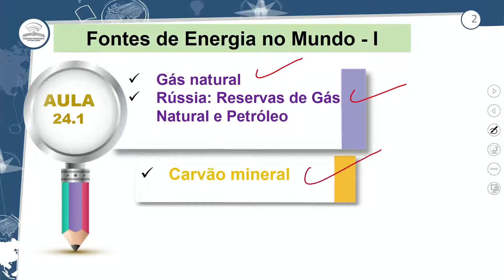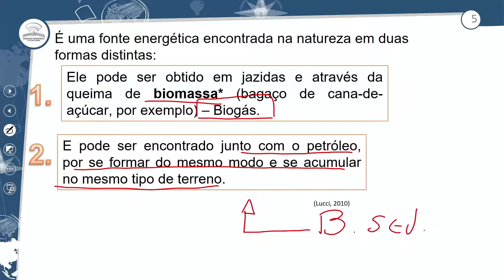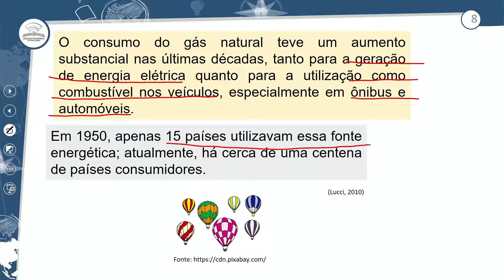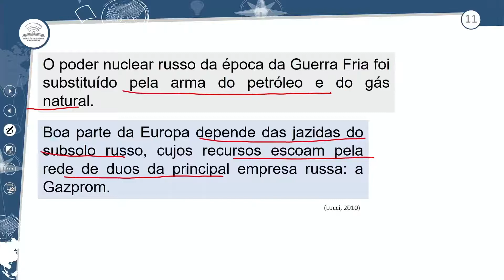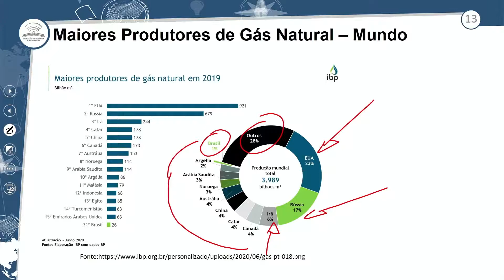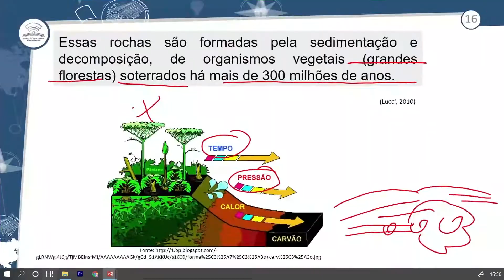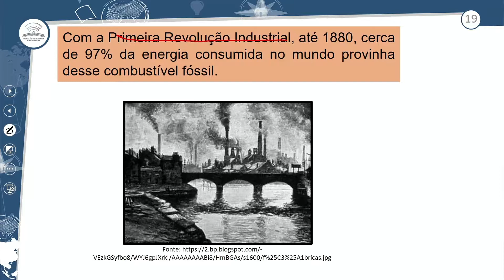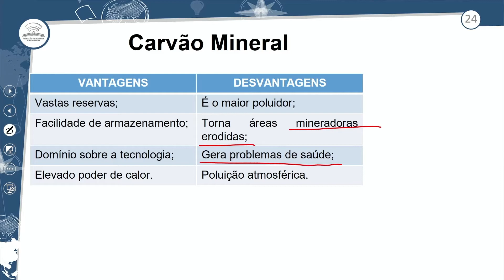24.1 - FONTES DE ENERGIA NO MUNDO I - GEOGRAFIA - 2º ANO E.M - AULA 24.1/2021